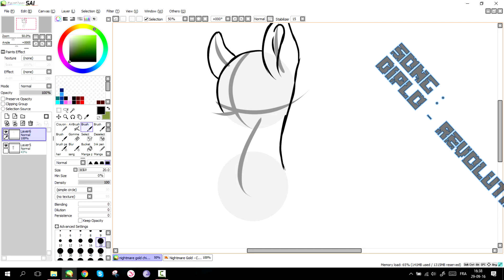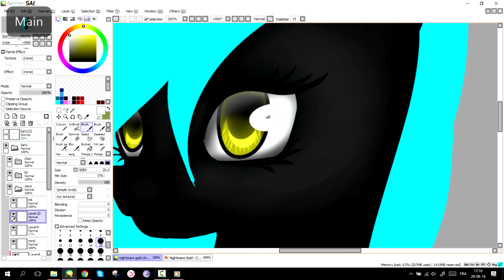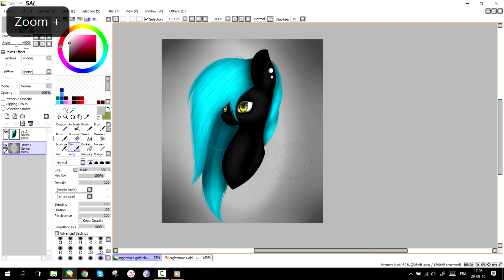Art Trade with Nightmare Gold - MLP Speedpaint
Skype:ManeBlue Official
Editing software:Camtasia studio 8
Software to film:Camtasia studio 8
miniature:filmora